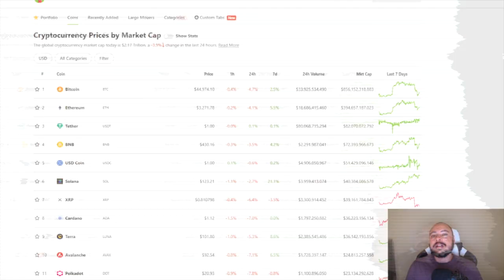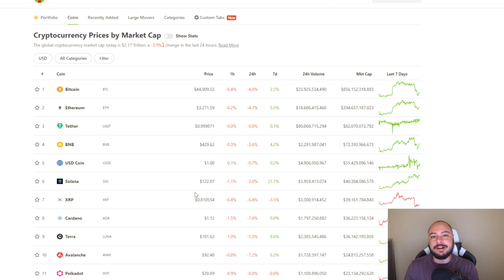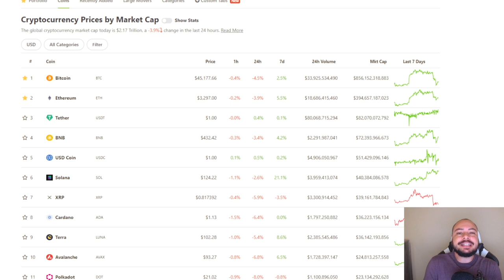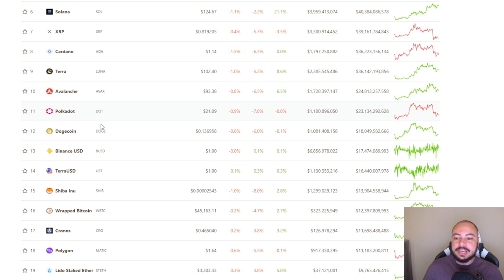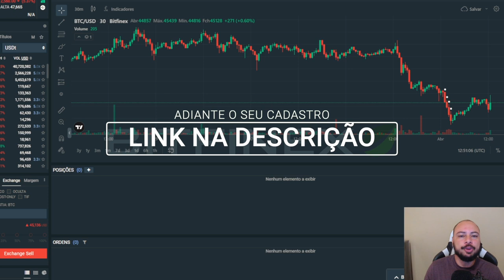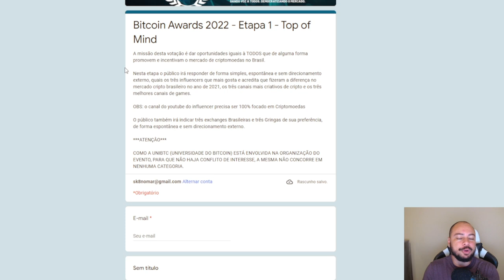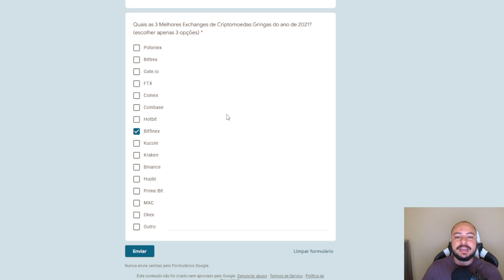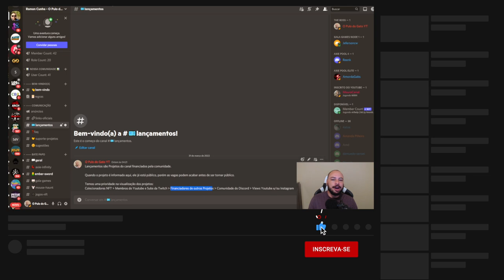5 CRIPTOMOEDAS PARA 2022 - Investindo nas Mais PROMISSORAS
Essa série é pra te convidar a investir e acompanhar minhas top 5 criptomoedas para 2022. Eu decidi abrir uma carteira publicamente e fazer aportes semanalmente nesses 5 ativos.

E é claro que você não precisa seguir esses ativos só porque eu acredito que são sólidos e interessantes. Você pode investir nos que são de sua preferência. E se não tiver condições de fazer aportes semanais, tente fazer quinzenal ou até mesmo mensal.

✅ Código de Convite: dNqZp44Ov

No final do ano vamos verificar se conseguimos lucro ou se tivemos prejuízo.

Nessa série também vou ensinar a fazer anotações dos aportes através do site coingecko, pra você ter um controle de quanto realmente está lucrando ou se está tendo prejuízo. É possível criar um portfólio dentro do coingecko. E caso queira mais detalhes, assista ao vídeo completo onde eu explico o passo o passo:

Portanto, essa é minha lista com as top 5 criptomoedas mais promissoras pra você estudar e mudar totalmente de vida!

Top 1:
O Bitcoin é uma criptomoeda considerada da primeira geração. Ele possui uma quantidade máxima de criptos pra existir (21 milhões). A cada 4 anos a produção (mineração) cai pela metade. Até que a produção vai chegar um dia a ser ridiculamente baixa até atingir seu limite máximo. Isso vai contra a produção que temos nas moedas FIAT (moedas convencionais), que estão sempre sendo produzidas e gerando inflação. E o Bitcoin pode te ajudar a se proteger dessa inflação.

Top 2:
A Ethereum é uma criptomoeda considerada da segunda geração. Através dessa rede, foram criados os contratos inteligentes e um grande ecossistema com diversos projetos dentro dela.

Top 3:
A Polkadot tem a proposta e o intuito de facilitar a criação de novas blockchains e também de interligar essas blockchains. Esse projeto ainda está sendo desenvolvido, por isso ainda não está em pleno funcionamento. Mas acredito que possa ter um futuro promissor

Top 4:
A ideia da Chainlink, é trazer informações de fora da blockchain pra dentro da blockchain. E eu acredito muito que o Token precisa ter algum tipo de usabilidade. Porque se você tem um token que é gerado e não é usado pra nada que gere valor pra alguém, e que faça sentido, ele pode até ter um hype, ter uma comunidade forte, mas vai acabar caindo porque em certo momento não vai ter mais o que fazer com ele. Vai ser meramente especulatório. Então como cada vez mais estão sendo criadas blockchains, eu acredito que este projeto é útil, é algo que as blockchains vão precisar.

Top 5:
Já tenho alguns vídeos explicando o projeto da Gala Games, mas em resumo, eu acredito nesse projeto porque a gala é uma blockchain focada em Games, em jogos muito bons. Eles já tem vários jogos lançados e outros para serem lançados ainda. E essa área de games eu gosto muito e entendo bastante porque tenho vários anos de experiência como Gamer e em trabalhos focados nesta área. Portanto, consigo analisar bem os projetos de jogos. E com isso acredito que esse é um token que ainda vai valorizar bastante.

Todas as compras de criptomoedas estão sendo feitas na Bitfinex, que é parceira aqui do canal. E já aproveito pra lembrar que lá em cima tem o link para cadastro e um guia completo de como utilizar a Bitfinex.

Todos os tokens dessa série estão na Bitfinex.
É só você entrar lá pelo meu link pra conseguir investir..

Outra coisa importante é ter alguém no mesmo caminho que você, pra acompanhar, comentar e motivar sobre o assunto. Por isso, além de acompanhar o canal, você pode fazer parte da minha comunidade do Discord.

Criptomoeda hoje é um investimento atrativo para iniciantes e nesse vídeo você conheceu as criptomoedas que considero promissoras em 2022.

Quer saber mais como investir em Criptomoedas? Acompanhe os vídeos aqui do Canal. Investir em criptos não é tão difícil quanto parece, você só precisa aplicar algumas estratégias e vai poder lucrar no longo prazo.

Qual cripto comprar? A melhor criptomoeda é aquela que oferece casos de usos reais e uma ótima equipe por trás.

O próximo ano pode ser muito lucrativo e você pode ganhar dinheiro com criptomoedas se tiver uma estratégia de investimento em cripto bem formulada.

E agora eu gostaria de saber.. Quais são suas Top 5?
Você trocaria algum token aqui dessa lista?

Guarde Suas Criptomoedas com Segurança Cold Wallets:
✅ CUPOM: OPULODOGATOYT